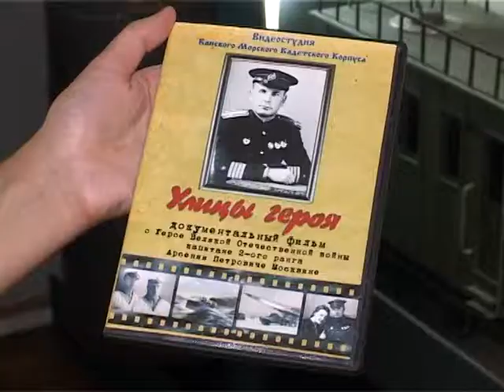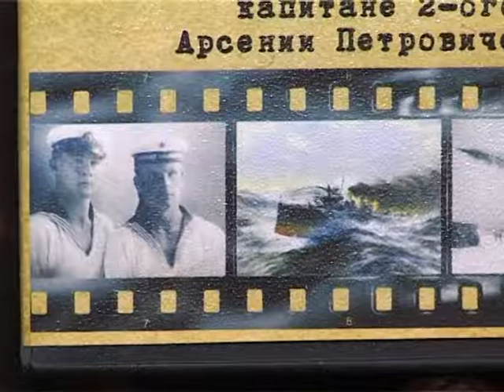Сочи и Канск объединил фильм о герое Великой Отечественной войны Новости 24 Эфкате Сочи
В Музее истории Сочи появился новый не совсем обычный экспонат. Его передали из города Канск Красноярской области студенты Морского кадетского корпуса. Это документальный фильм от герое Великой Отечественной войны Арсении Москвине, именем которого и в Сочи и в Канске названы улицы.

«Улицы героя» — так студенты Морского кадетского корпуса города Канск назвали 25-минутный документальный фильм о герое Великой Отечественной войны Арсении Петровиче Москвине. Фильм о жизни и подвигах молодого капитана. С его именем связано первое применение в морской пехоте горных «Катюш».

Сочи. Новости.
Телеканал Эфкате.